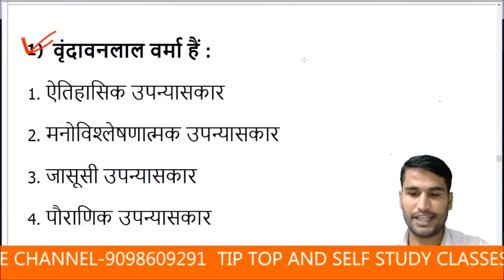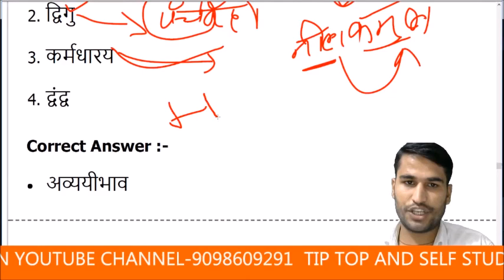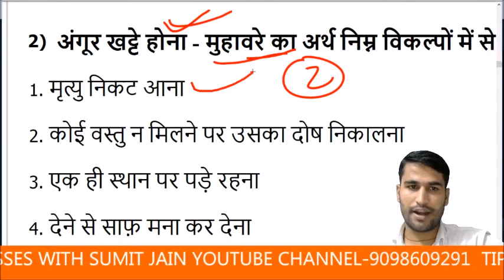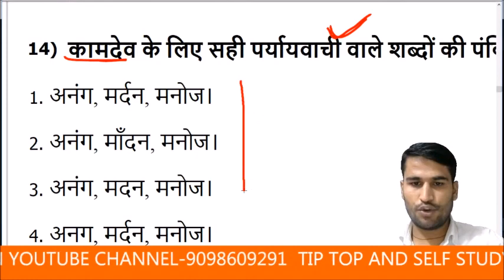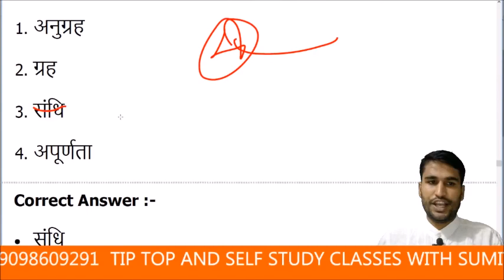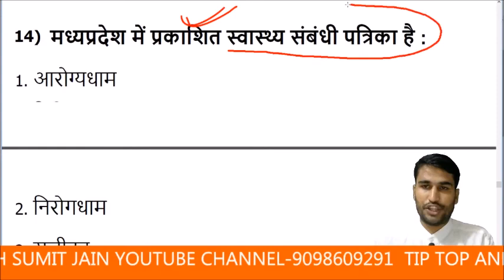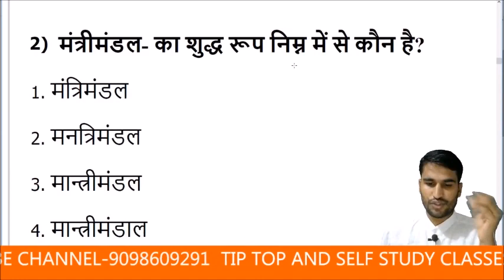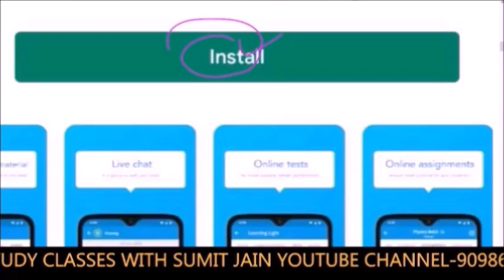हिंदी व्याकरण ,| Hindi Vyakaran By sumit sir, | Hindi Grammar trick, | hindi bhasha question answer,